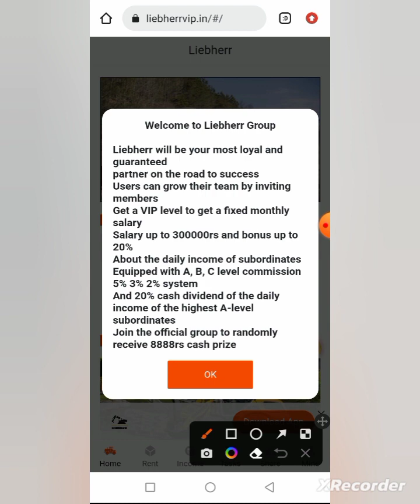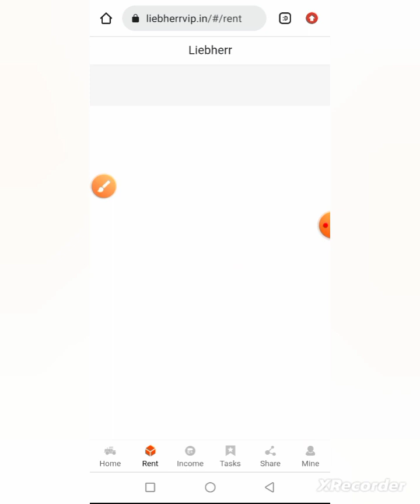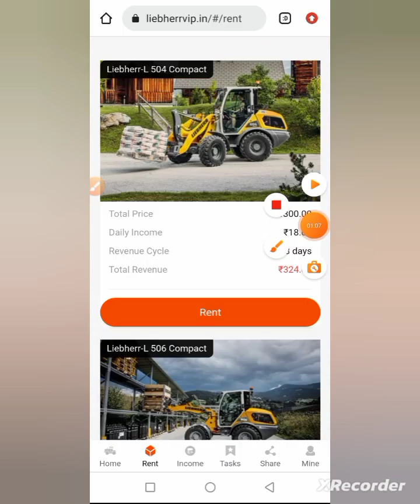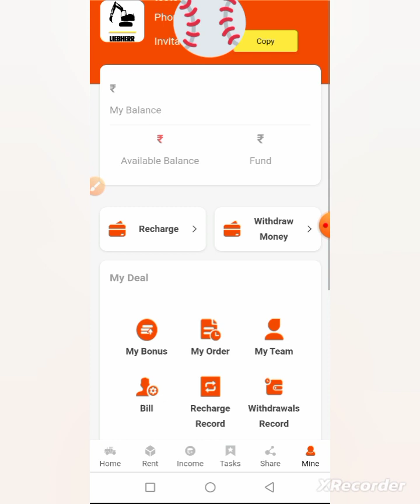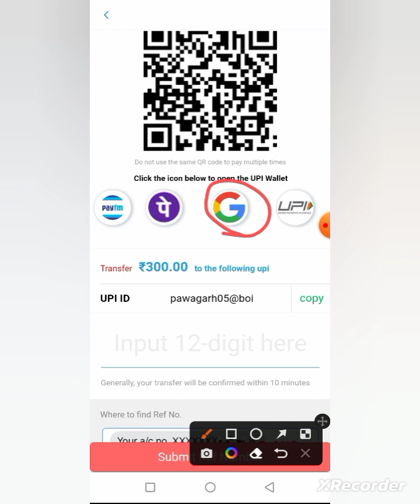Liebrell App|Liebrell App Se Paise Kaise Kamaye|Liebrell App Payment proof|Liebrell App Real Or Fake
Daman App से पैसे kamaye रोज के 500₹+500₹  (🤑No Loss Only Profit With Daman App) 👇

Daman Game Expart group link

Your Queries 🧐